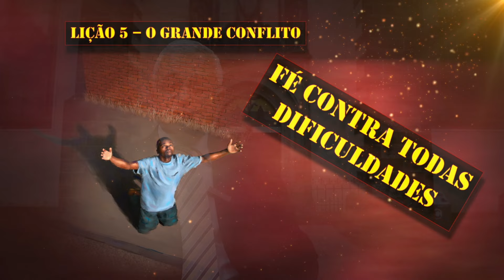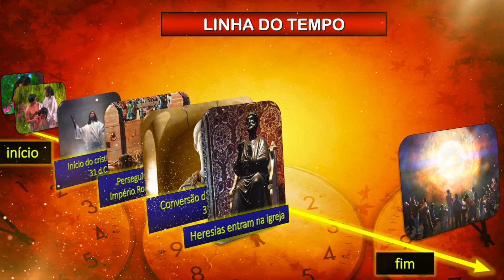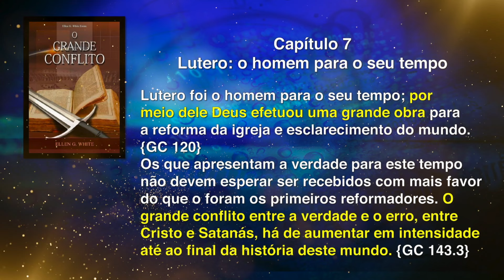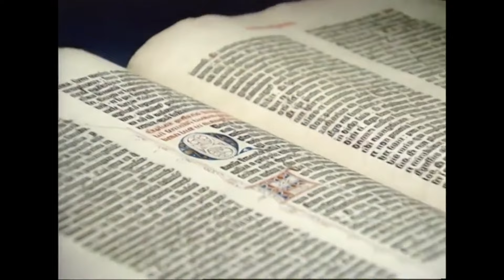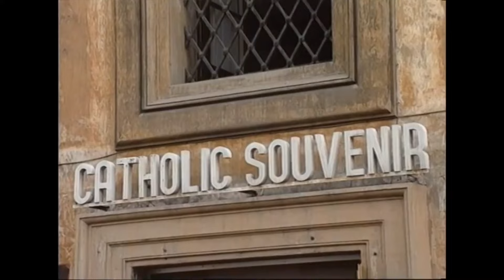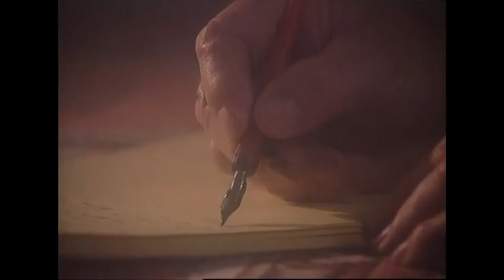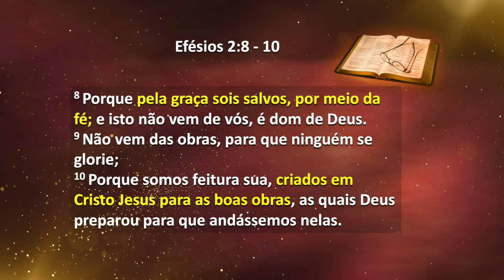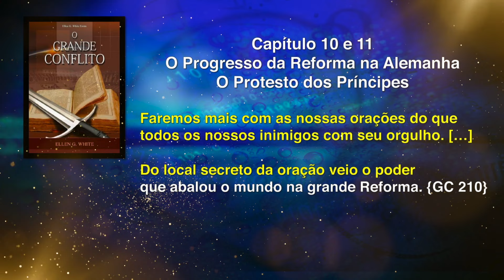(Lição 5) Fé contra todas dificuldades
Esse é o quinto estudo da Lição da Escola Sabatina sobre "O Grande Conflito". O período histórico a ser estudado é da Reforma Protestante.
O personagem principal desse período é Martinho Lutero.
Apresentado pelo Pr. Jonatan Conceição.
Inserido nesse vídeo, parte da série "Heróis da Fé" que trata da vida de Lutero.